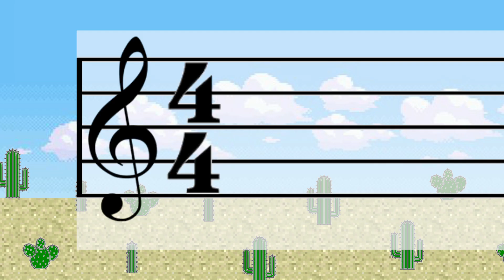Recorder Hero: Jurassic Park